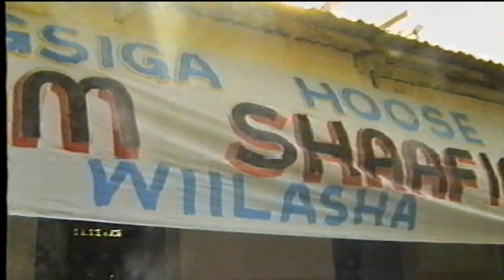DUGSIGA AL-IMAAM AL-SHAAFICI FAXLADA XIRTAANKA SANDUGSIYEEDKA 2004-2005